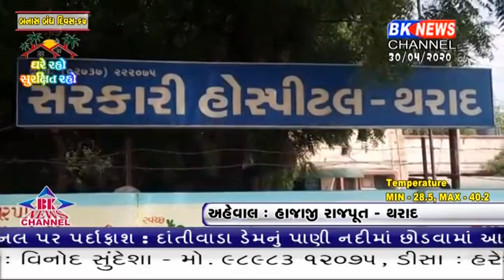થરાદમાં પશુઓને પાણી પીવરાવવાના બાબતે તકરાર સર્જાતા હુમલો થવાની ઘટના સામે આવી.